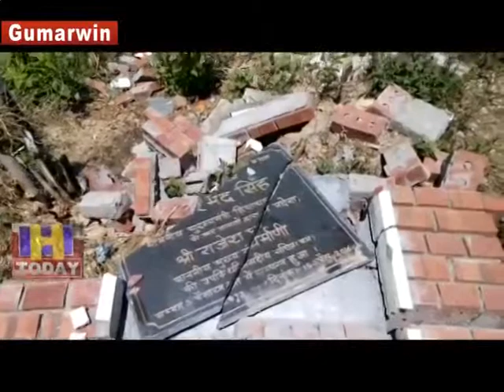8 JUNE SPEED 1